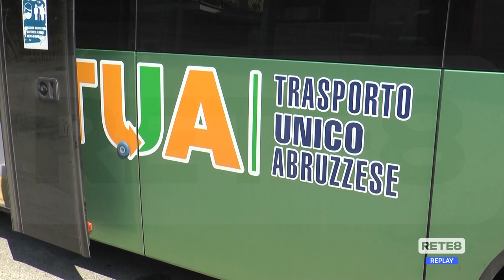Teramo - Biglietto unico bocciato, anche il sindaco contro la Regione